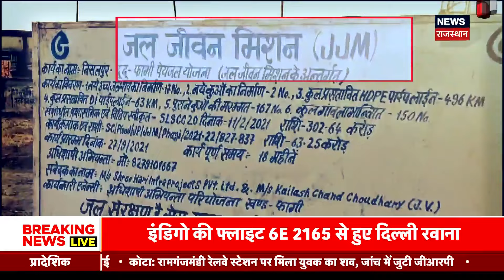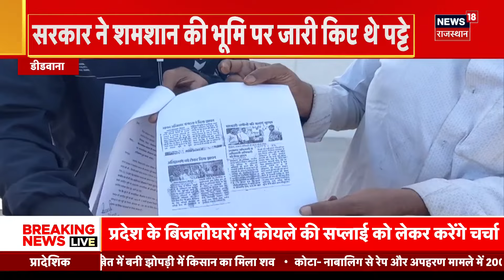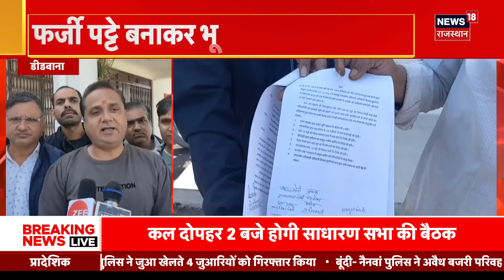Rajasthan News: ED के छापे के बाद Mahesh Joshi ने BJP पर बोला हमला | Jal Jeevan Mission Ghotala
कल Rajasthan में Jal Jeevan Mission Corruption Case में ED ने बड़ी कार्रवाई की. कार्रवाई करते हुए Enforecement Directorate ने Mahesh Joshi के घर पर छापा मारा. ED की Investigation के बाद सुनिए क्या बोले Mahesh Joshi...